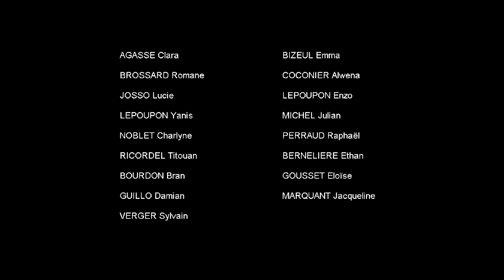bizarre missillac tap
Stop motion réalisé dans le cadre des tpe à Missillac